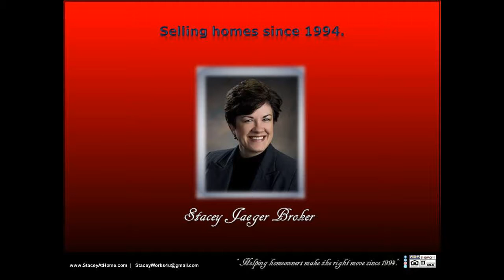SOLD Luxury Realtor MLS 4 BR 4 BA approx 3000 square foot home in RURAL GREEN ENERGY EFFIC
SOLD Luxury Realtor MLS 4 BR 4 BA approx 3000 square foot home in RURAL GREEN ENERGY EFFICIENT SOLD by Stacey Jaeger Broker! Selling this luxurious acreage with NO HOA was an absolute pleasure. Resting between Lincoln/Omaha and Omaha, this property is conveniently located near all of the amenities our busy cities offer, close to shopping, restaurants, and activities, this home is a truly unique find.  This beautifully spacious, very comfortable home sprawls out over a 10 acre country setting, peace and quiet enveloping this 2-story dream home with a no-maintenance wraparound porch/double deck, great big garage, just minutes from Lincoln/Omaha or Omaha! Cozy up to comfort and warmth with 2 fireplaces dressed in stone. You wont lack for space in this all-electric energy efficient green gem which is protected by a windbreak of mature trees, landscaped, with a big garden pad. Luxurious master suite has dual sinks, jetted tub, walk-in shower & great big walk-in closet as well as a private walk-out to a second double deck off the master suite. Built to last with attention to detail. Archways, rounded walls, geothermal water-to-air exchange system for heat/cool, Reward Wall System (11 inches thick, insulated concrete forms), vinyl clad steel siding (hail/weather resistant), Pella argon tinted low-E windows and Venmar air purification system for low utility bills and absolute comfort throughout the entire home. Ample seating areas for entertaining or relaxing inside or out. Fantastic kitchen, lofty ceilings, lots of garage space, walkout spacious basement, plenty of space for family or entertaining. The quality benefits and customized character of this property goes on and on. It was such a pleasure selling this home!  You can message, or follow, Stacey Jaeger online at: Facebook, LinkedIn, Pinterest, Twitter, and Instagram, for further information.